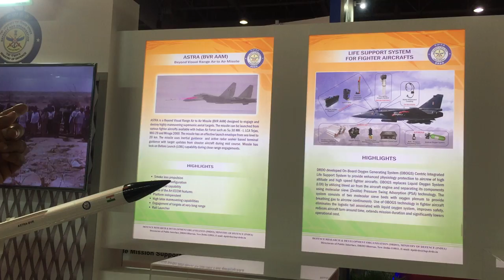Suresh Reddy, Research & Development Lab, DRDO media briefing Chaitali Bag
Suresh Reddy, Research & Development Lab, DRDO media briefing Chaitali Bag ADU at India Pavilion at DAS 2019.